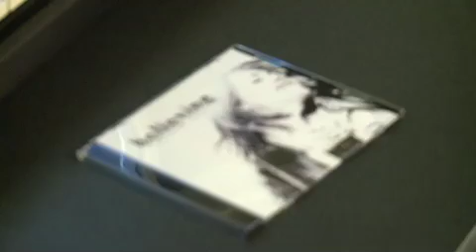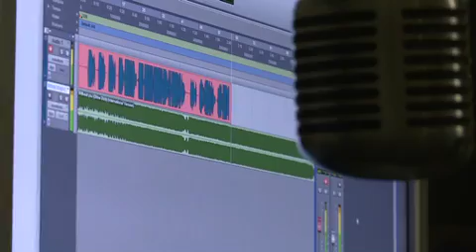Allison Short promo video for her new song "Believing".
It is a great song about the hope of the future for those who have put their faith in Jesus.  The song was co-written by Scott Krippayne, Sue C. Smith, and Tony Wood, who collectively have written over 30+ #1 Christian songs.